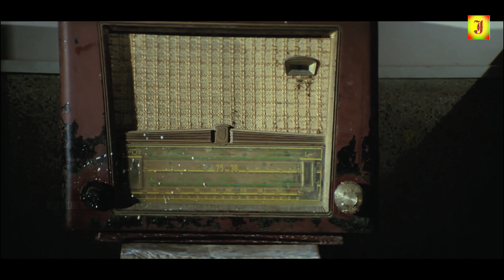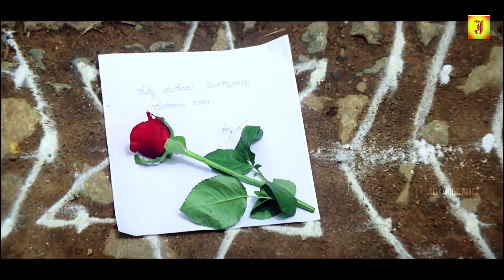Kadhalukku Kan Illai (2024) Tamil Dubbed Full Love Movie 4K | Ramesh Aravind | Shivarajkumar | Raasi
©jolly Movie✅

Watch Kadhalukku Kan Illai (2022)
Exclusive Tamil Dubbed Full Love Movie 4K |
Ramesh Aravind and Shivarajkumar playing lead role from Ninne Preethisuve.
Also Starring  Rashi, Sharan, Lokesh, Mukyamanthri Chandru, Sihikahi Chandru, Srilalitha, Chithra Shenoy, Jayalakshmi, Shailaja Joshi, Dingri Nagaraj, Sadhu Kokila, Shivajirao Jadav, M S Karanth, Baby Raksha

©jolly Movie✅
அனைவருக்கும் நன்றி...